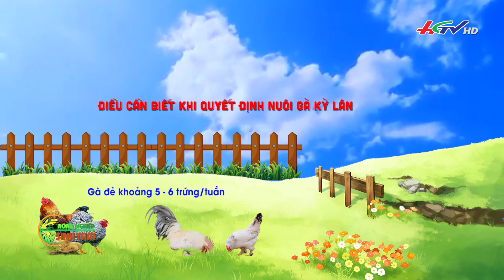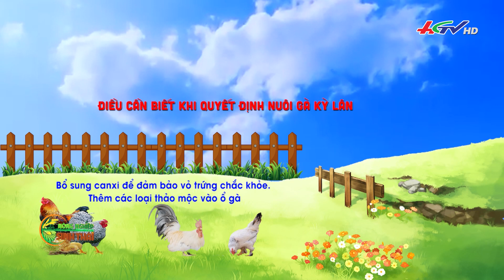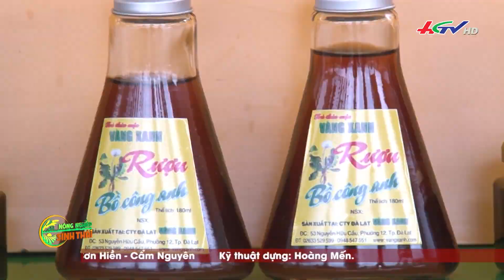Bản tin NÔNG NGHIỆP SINH THÁI 17/8/2023 | CHUYỆN NÔNG GIA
Kênh Youtube CHUYỆN NÔNG GIA của TRUYỀN HÌNH HẬU GIANG (HGTV). Chúng tôi cung cấp cho các bạn những thông tin bổ ích về nông nghiệp, cũng như chia sẻ những kết nối thú vị với bà con nông dân trên khắp đất nước. Nếu bạn yêu thích nông nghiệp và muốn học hỏi thêm nhiều kinh nghiệm từ bà con nông dân, hãy đăng ký kênh và theo dõi các video của chúng tôi nhé!
- Web: haugiangtivi.vn
- Facebook.com/haugiangtivi